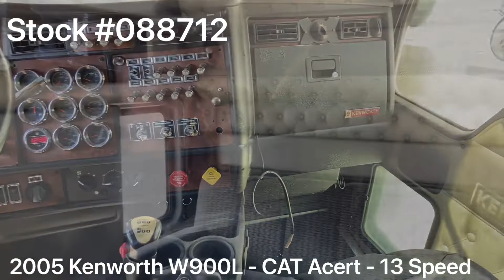2005 KENWORTH W900L For Sale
2005 Kenworth W900L / CAT C15 545HP / 13 Speed / 86” Studio Sleeper

~ CAT C15 - 545HP

~ 3.55 Rears

~ 285” Wheelbase

~ 86” Studio Sleeper

~ VIT Interior

Priced at $